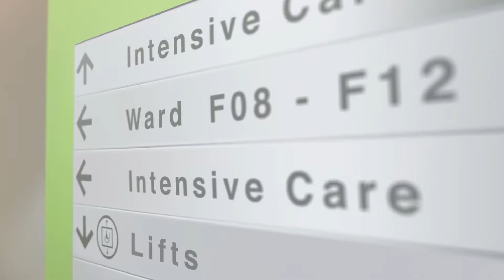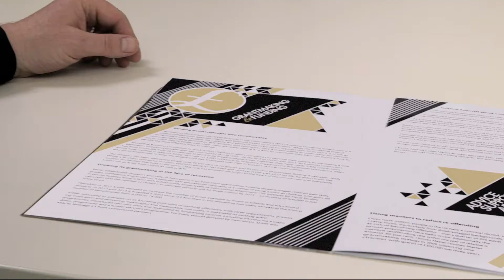The Charity Awards 2014 opening